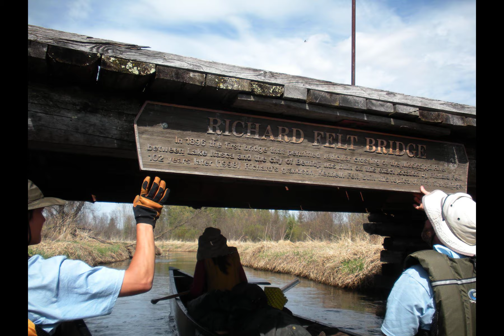Paddle for the Planet Snapshots section 1 with music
This is a collection of snapshots telling the story of a group from scattergood friends schools trip down the mississippi river. this is the first section of the Paddle for the Planet trip. this version has a Lady Gaga song in the background because we have had it stuck in our heads off and on for the whole trip so far.